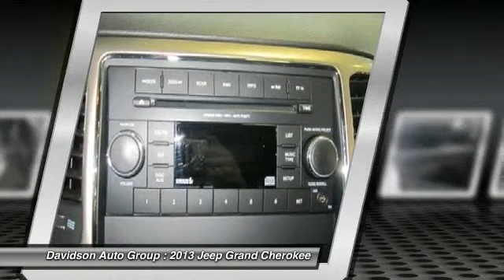2013 Jeep Grand Cherokee - Sport Utility Watertown NY N131675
2013 Jeep Grand Cherokee  - $29500

Excellent Condition, GREAT MILES 1,696! Laredo trim. iPod/MP3 Input, Heated Mirrors, Dual Zone A/C, CD Player, 4x4, 3.6L VVT V6 FLEX FUEL ENGINE , LAREDO E GROUP , Overhead Airbag, Alloy Wheels, Clean Autocheck Report! READ MORE! KEY FEATURES INCLUDE: Heated Mirrors, 4x4, iPod/MP3 Input, CD Player, Aluminum Wheels, Dual Zone A/C. Rear Spoiler, MP3 Player, Privacy Glass, Child Safety Locks, Steering Wheel Controls. OPTION PACKAGES: (STD), SiriusXM satellite radio w/1-year service, bright side roof rails, remote keyless entry, remote proximity keyless entry, pwr 4-way driver lumbar adjust, pwr 8-way driver seat. Laredo with Brilliant Black Crystal Pearl exterior and Black interior features a V6 Cylinder Engine with 290 HP at 6400 RPM*. Clean Autocheck Report! EXPERTS RAVE: The latest Grand Cherokee is one of the Chrysler group's best offerings. -CarAndDriver.com. AutoCheck One Owner MORE ABOUT US: The Davidson Family has been involved in local business and in the local community for over 50 years. Having grown to seven franchises, a Pre-Owned SuperCenter, and two state of the art BodyShops. The Davidson Family has been and will be a member of Central and Northern New York for years to come. Come visit us and you will understand what we mean by the Davidson Difference. Horsepower calculations based on trim engine configuration. Please confirm the accuracy of the included equipment by calling us prior to purchase.